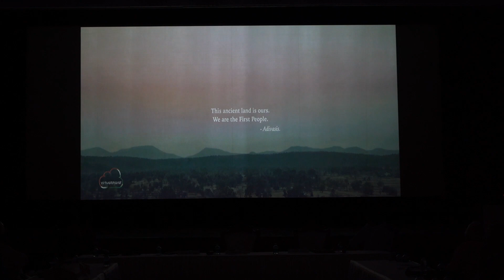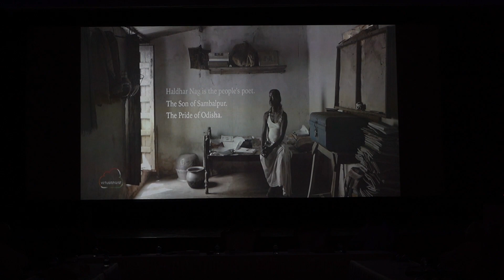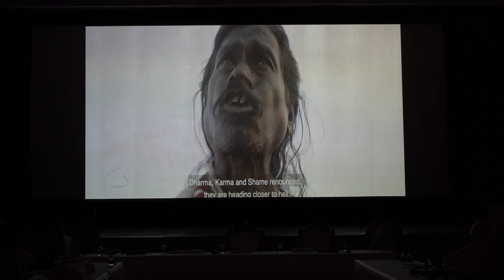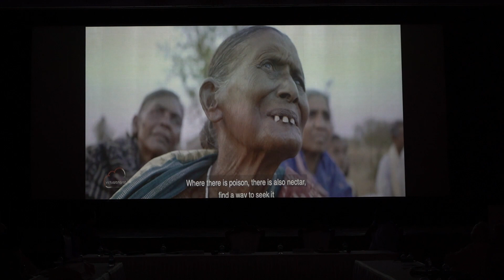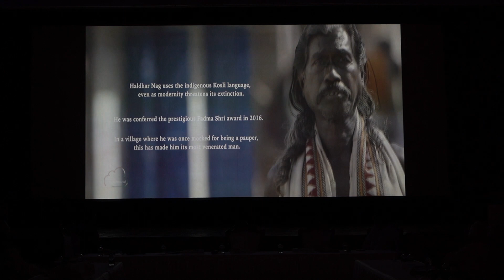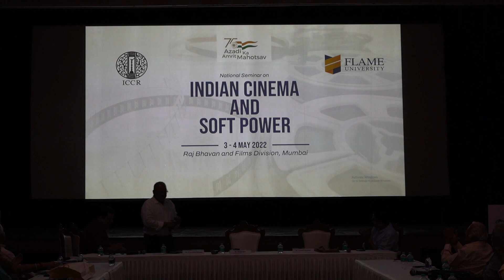ICCR Session 5 - Indian Cinema’s engagement with Foreign Audience and Advanced Technology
Indian Council for Cultural Relations (ICCR) and FLAME University jointly organised a two-day national seminar on "Indian Cinema and Soft Power" on May 3rd and 4th, 2022 in Mumbai. This was a first-of-its-kind event being hosted at Raj Bhavan and Films Division, exploring issues related to this very important yet largely ignored aspect of discourse about India’s Soft Power